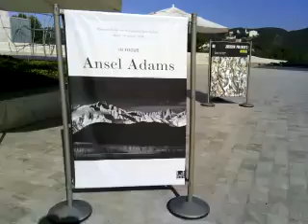Getty Center Tran April 11 2014